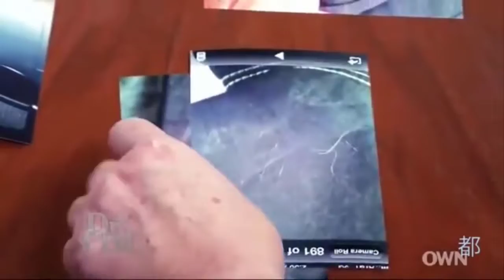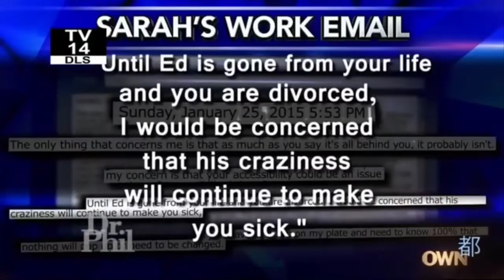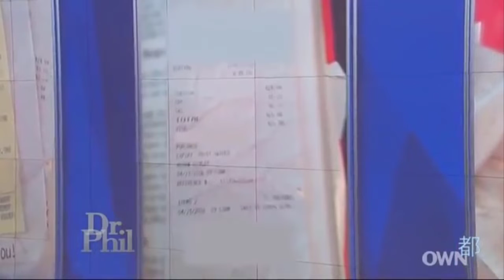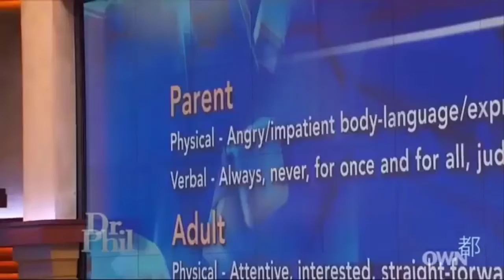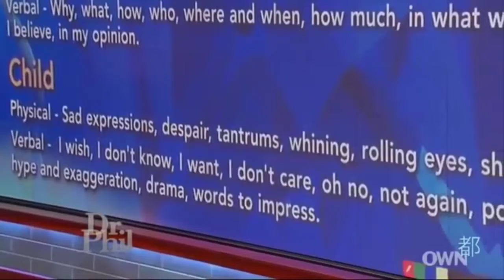Dr Phil Show 2022 _ Flirty Emails and Suspicious Photos